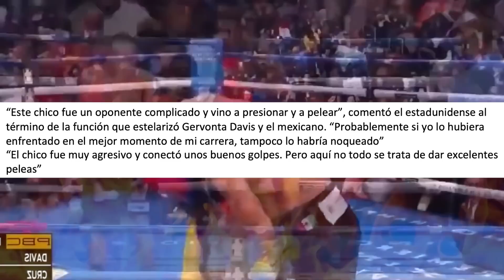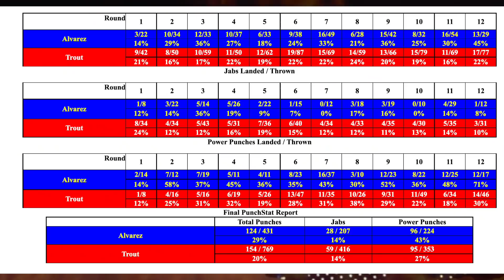Floyd se RINDE ante el PITBULL y RIDICULIZA al CANELO - quien es mejor a los 23 CANELO o PITBUL?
FLOYD se RINDE ante el PITBULL y EXPLOTA contra el CANELO - quien es mejor a los 23 CANELO o PITBUL?